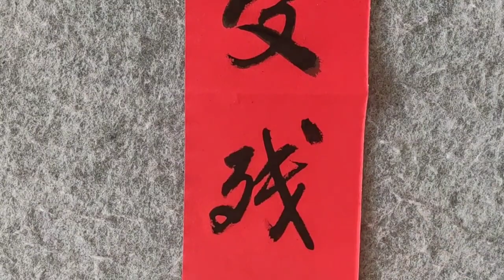張繼科欠巨債，一高人為他寫副對聯，太現實了